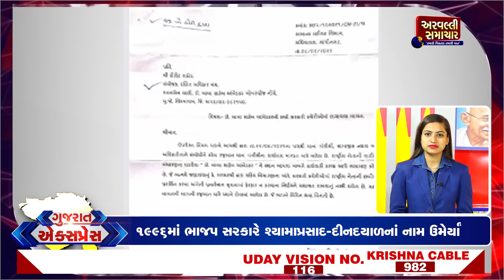GUJARAT EXPRESS: આજના તાજા સમાચાર || 12-04-2022 || ARVALLI SAMACHAR